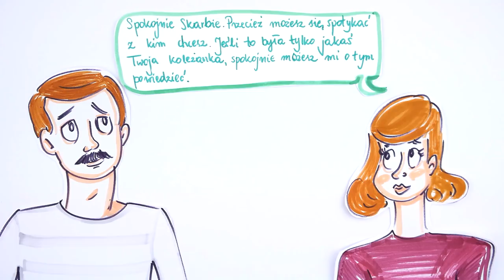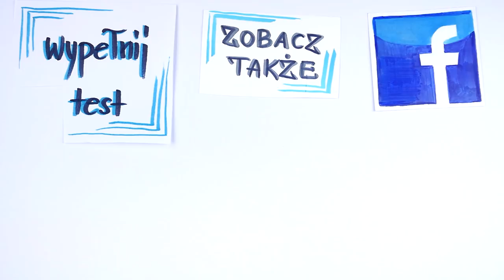Nie pozwól się okłamywać. Rozbrajająca strategia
Przyłapujemy partnera na kłamstwie... i co dalej?
Naturalne jest, że reagujemy emocjonalnie, obarczamy winą, obrażamy się. Bo przecież ktoś bliski nadszarpnął nasze zaufanie.
Ale czy to najlepsze, co możesz zrobić w tej sytuacji? Niekoniecznie.
Nasze negatywne zachowania, nawet jeśli są poniekąd wytłumaczone, nie sprawią, że temat kłamstwa zostanie zażegnany. A jest to do zrobienia. Dlatego zobacz film i dowiedz się, jak zareagować w takiej sytuacji. Dzięki temu nie tylko przestaniesz być okłamywany, ale również nie ucierpi na tym relacja, na której Ci zależy.

Zapisz się na bezpłatne szkolenie online:
"Niezadowolony ze swojego związku? Napraw to!"

⬇⬇⬇Znajdź mnie ⬇⬇⬇
Strona: